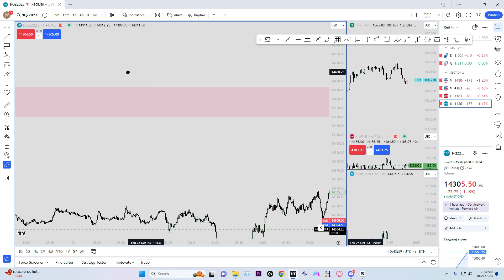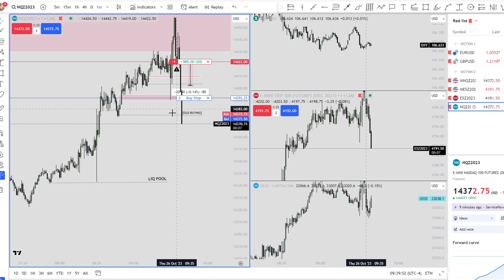Live 9:30 JUDAS SWING W/ Execution || Ict Oriented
FREEE Discord: (IN MY BIO)